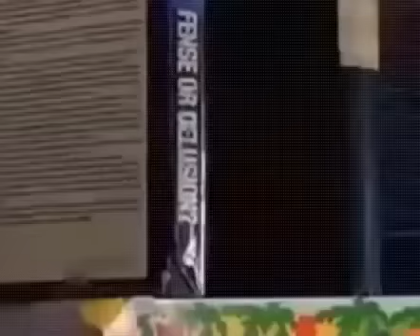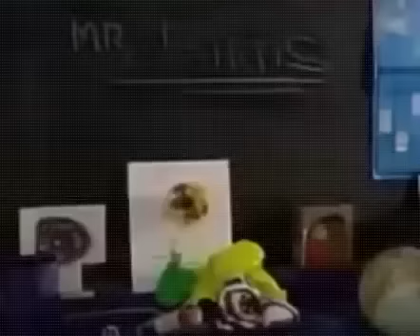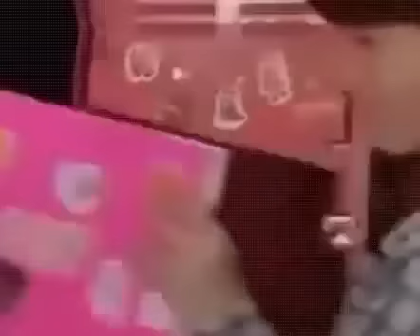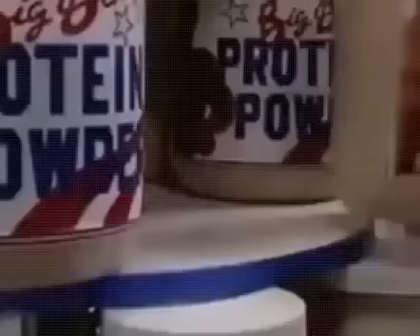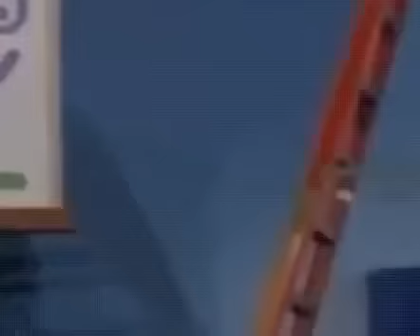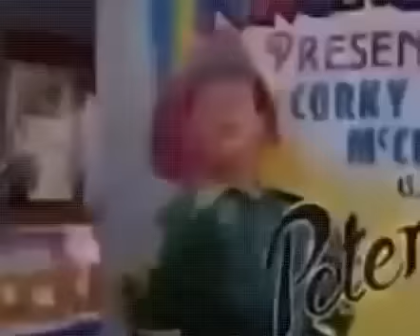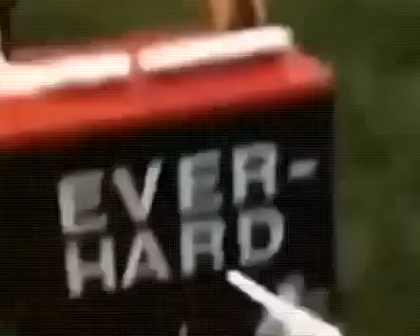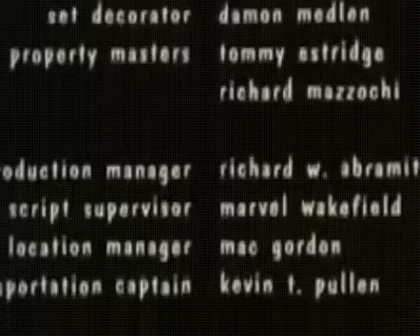Assistir O Pestinha 3 Dublado Filme completo em portugues